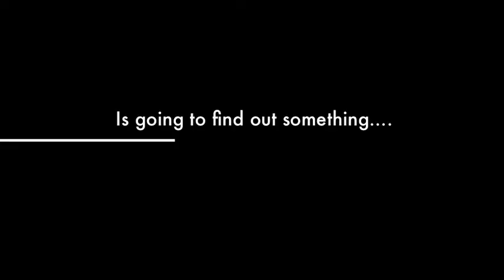THE hotel manager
coming soon to you.